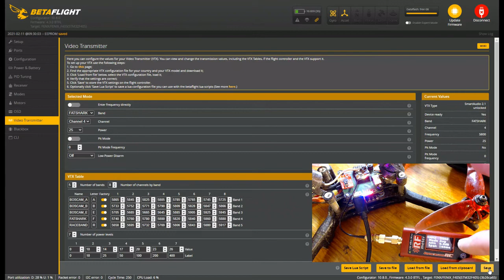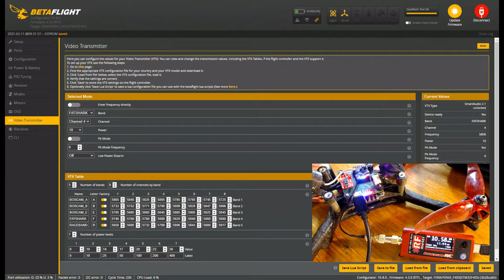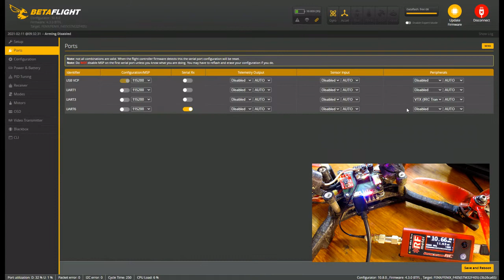OpenVTx - Open source video transmitter firmware for the FPV community